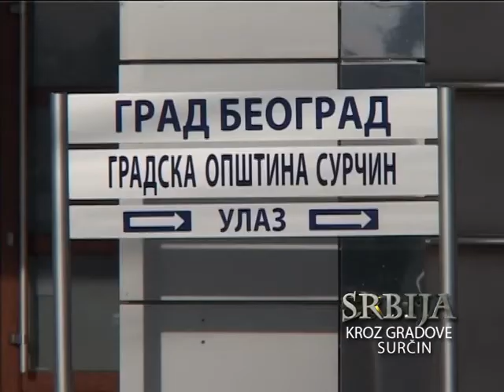Srbija kroz gradov - Surcin